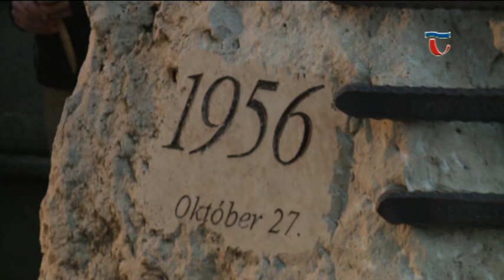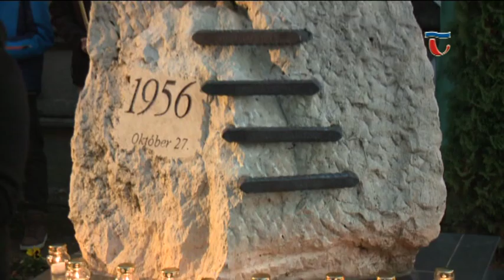161027 Híradó 02 A baji egykori laktanya előtt történt tragédiát idézték a megemlékezések végén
A felvonulás utolsó állomása Baj volt, az egykori laktanya előtti emlékkő, ahol ünnepi beszédet mondott Schunder Tibor. Baj község polgármestere elmondta:-Az egész országban, az egész magyarságban számos közösségnek megvan a maga ötvenhatja, de a forradalom szellemiségét minden esetben magán hordozza.